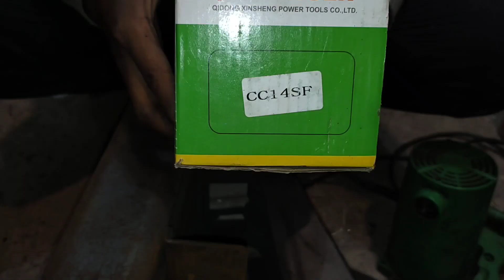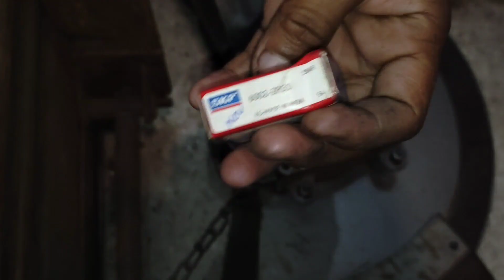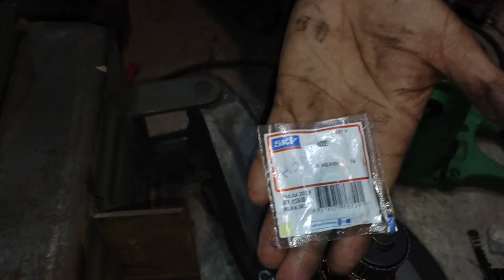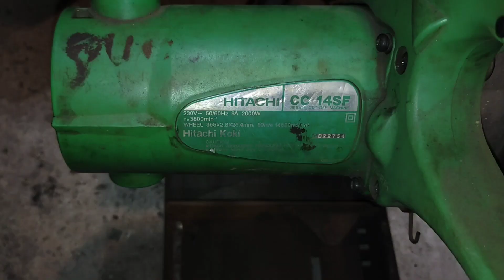Hitachi CC14SF Armature change , bearing change , greasing , 14 Inch cutter machine repair